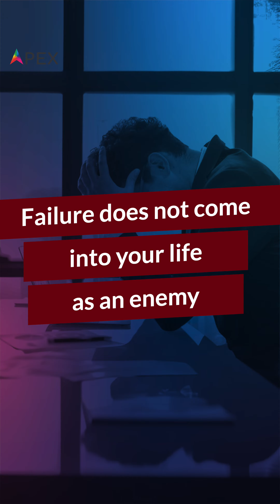Job Search Depression - Sawan Kapoor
Job Search & Depression